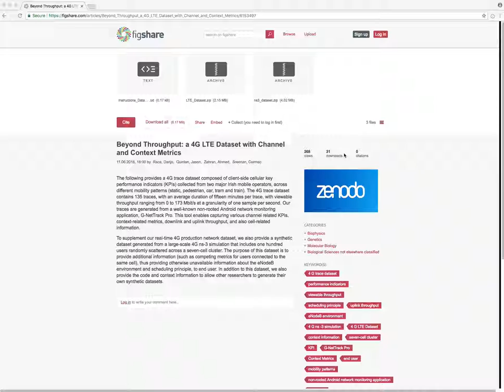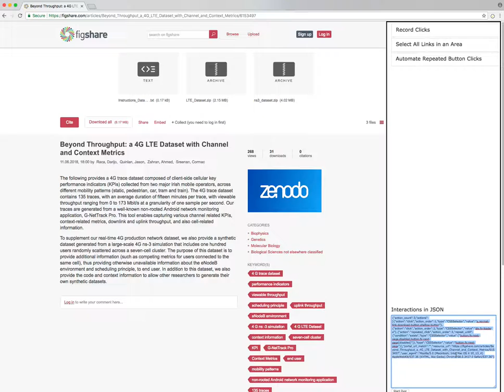Recording a Memento Trace for Figshare